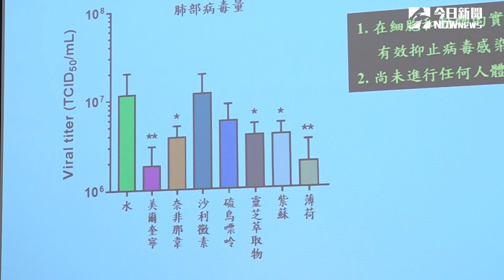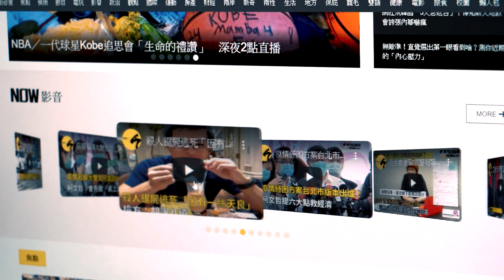中研院發現5款抗新冠潛力藥物！薄荷、靈芝、紫蘇都有效